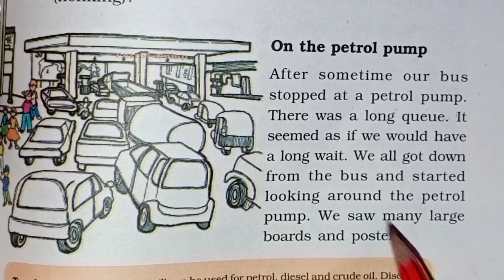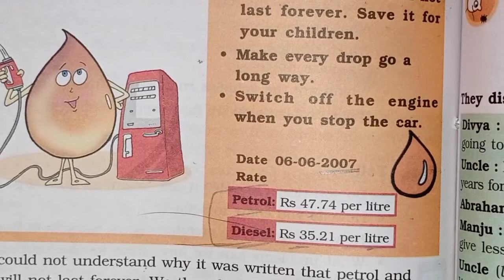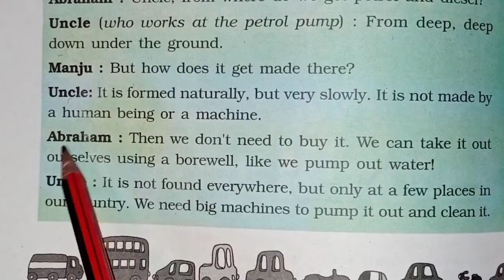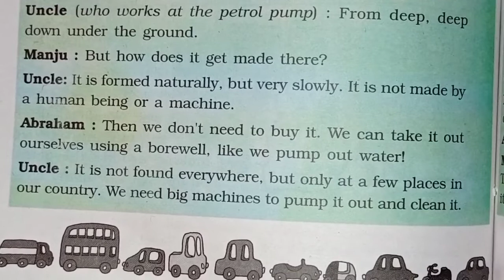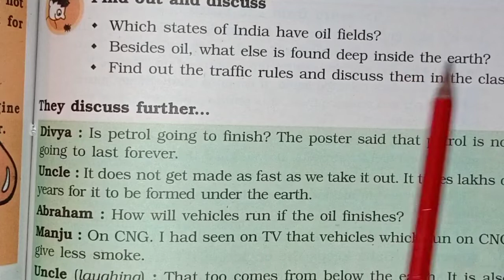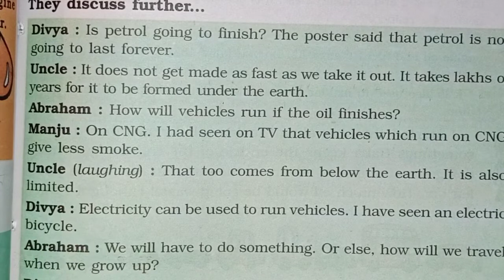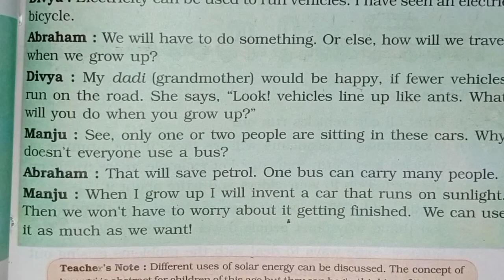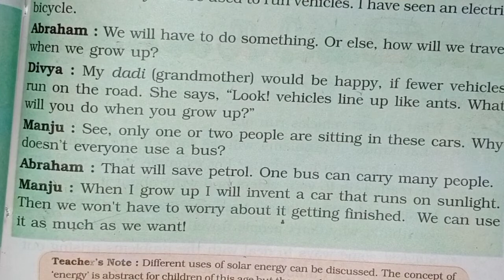NCERT EVS/Class 5/Chapter 12 /What if it Finishes .{part 2}On the petrol pump explain with solution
Hi everyone
welcome to your channel NCERT solution
I hope you all will be happy and healthy
In  this video I will discuss class 5th chapter 12 what if it finishes chapter explain with question answer solution